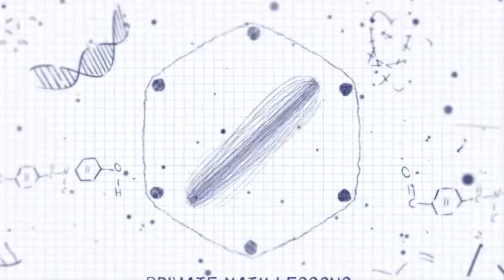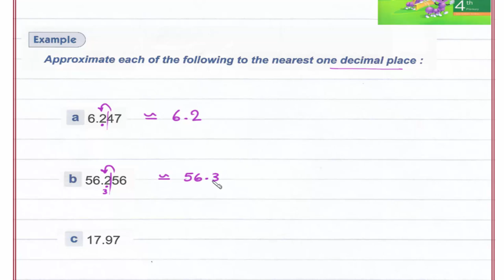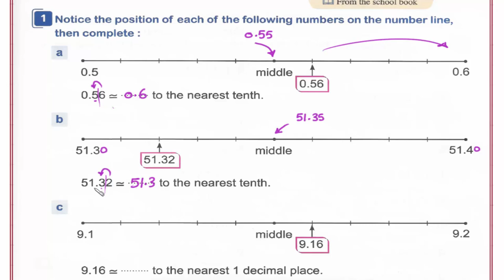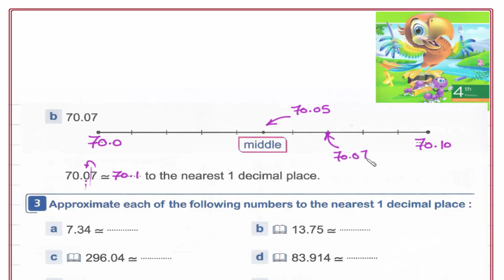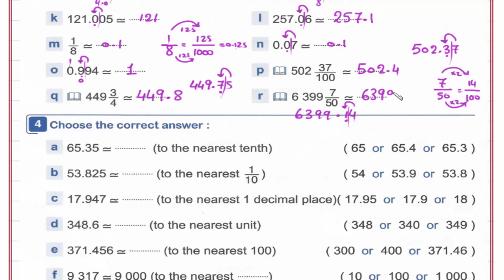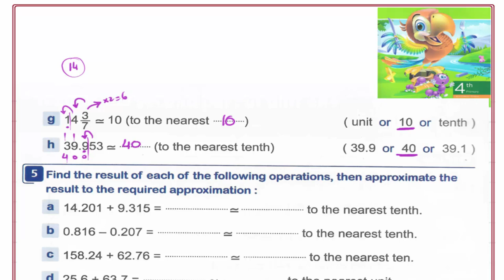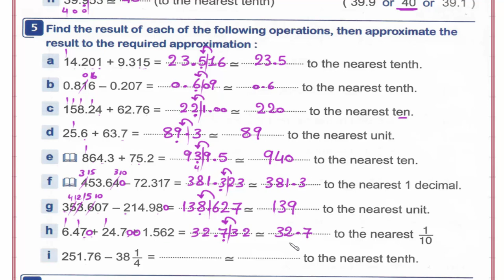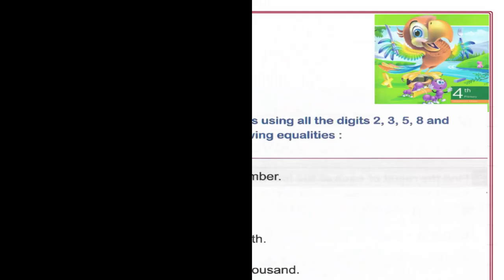Primary 4 \ grade 4- 2nd term 1.8E- Approximating to the nearest tenth. شرح ماث رابعه إبتدائى لغات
Lesson 1.8E- Approximating to the nearest tenth.
رابط القناة على الفيس بوك